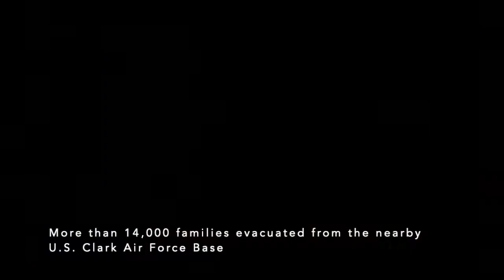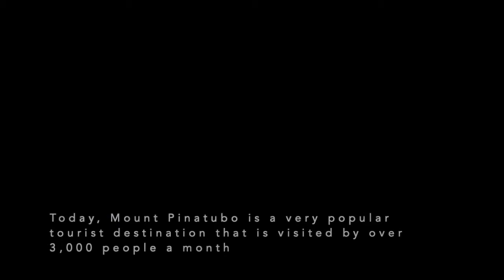Mt Pinatubo Socioeconomic Impact Documentary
Issue Review project for GEOG325